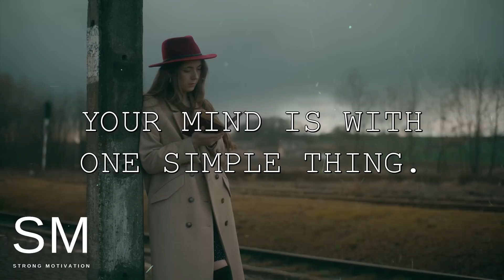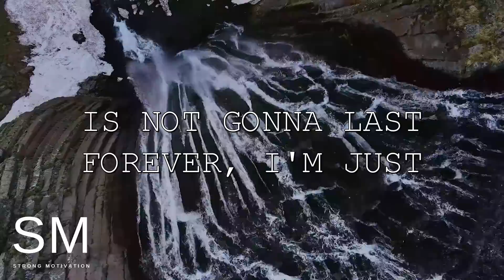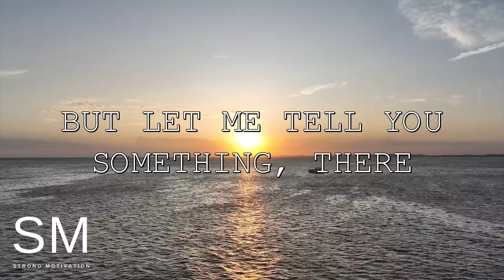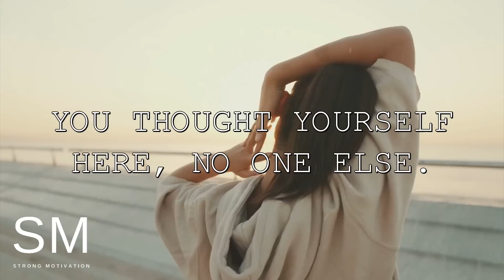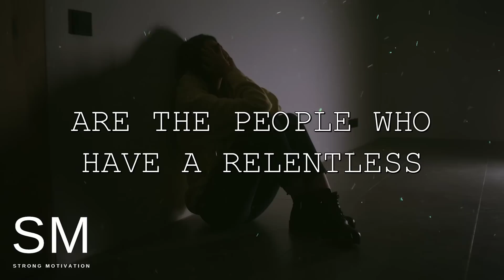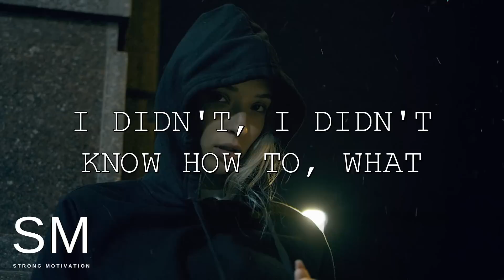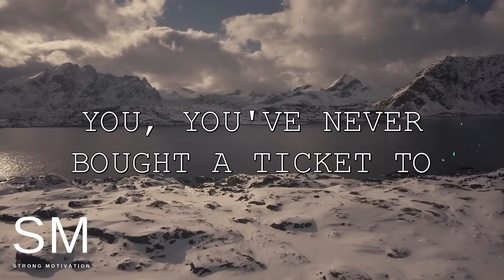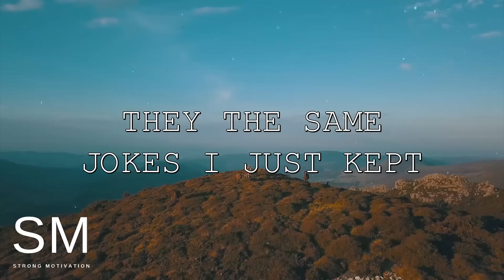Wherever You Go, You Carry Your Own Mind | Steve Harvey | Best Motivational Speech 2023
Speakers: Steve Harvey, Jim Rohn, TD Jakes, Joel Osteen, Les Brown..

Td Jakes
Joel Osteen...